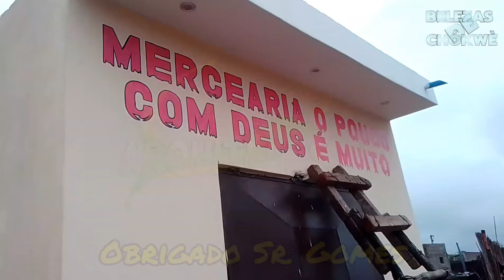Desenhando em estabelecimentos... Desenho publicitário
Desenho publicitário